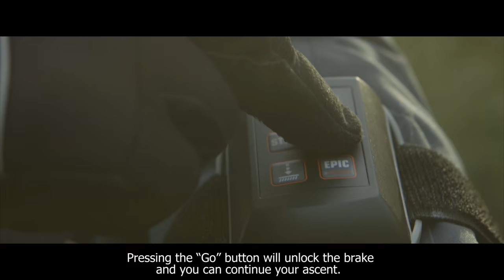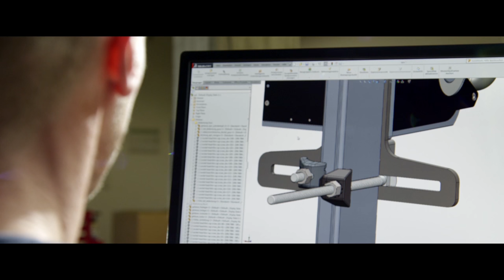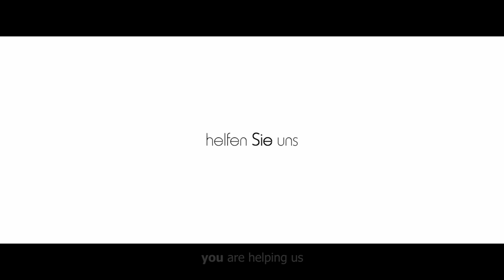AUROCO Full Company Video English Subtitles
The Munich-based Auroco founders present themselves and their product Epic which has the potential to revolutionize climbing.